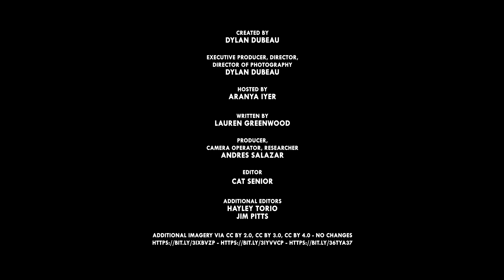These Animals Never Stop Moving. Why? Crocodiles.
Second Nature is back! In this week's episode we answer the question, why did migration evolve so many times?

CREDITS
Host: Aranya Iyer
Editors: Cat Senior and Jim Pitts
Writer: Lauren Greenwood
Producer, Camera Operator: Andres Salazar

Untangling convergent evolution.